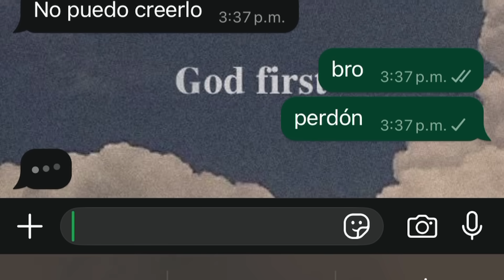CHOQUE EL AUTO DE FEDE *broma*